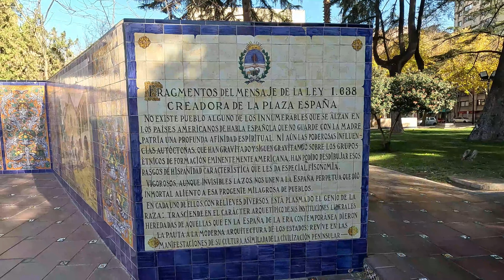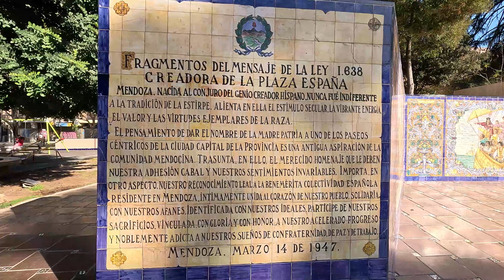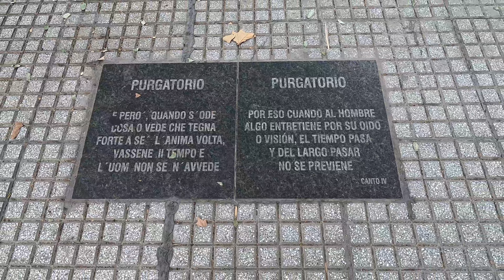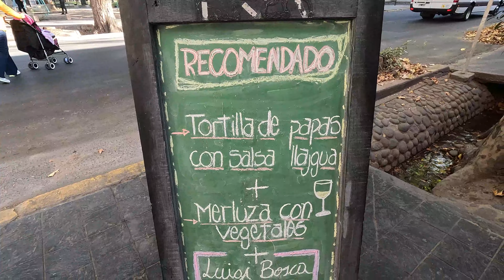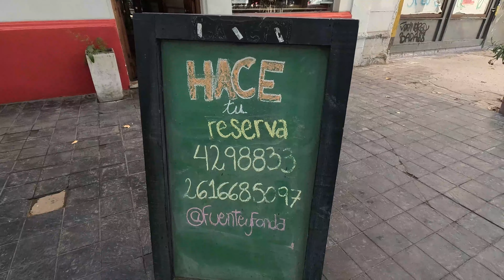Tour de Plazas: Plaza España, Italia y San Martín Mendoza Argentina 2023 DE TODO UN POCO 4K Walking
Esta vez nos fuimos a la hermosa ciudad de Mendoza en Argentina y aprovechamos para salir a conocer un poco del centro de la ciudad, visitando sus lindas plazas y estupendas calles.

Conocimos la Plaza España, Plaza San Martin, Plaza Italia y la Peatonal Sarmientos.

Este video fue grabado el Domingo 11 de Junio 2023.

En argentina existen 2 tipos de cambios principales, el BLUE para ese dia estaba en promedio a 490 Pesos ARG por $.

Y te seguiremos llevando a conocer DE TODO UN POCO 4K